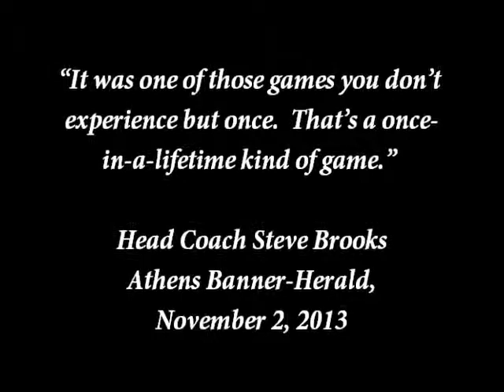2013 Athens Christian Season Highlights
Highlights from the 2013 Athens Christian football season